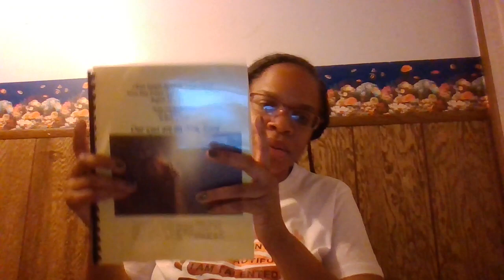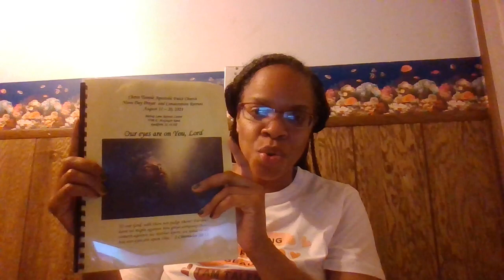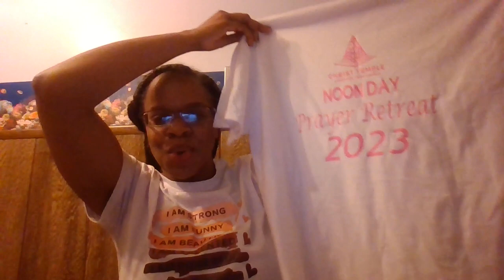Bible study for new beginners Series 3 part 1 The Fall of Man Genesis 3:1-24📖📓✍️🙏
My apologies everyone I meant to say Life in the Spirit Study Bible 😅